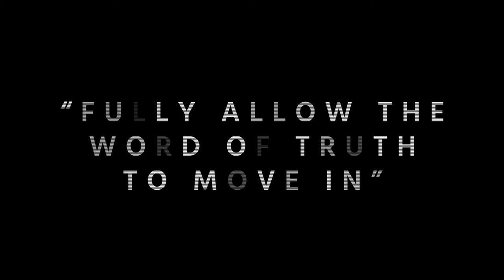Welcome to Coffee & Chat with Pastor Mike! June 30, 2021. Owensboro First Church of the Nazarene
Welcome to Owensboro First Church of the Nazarene!  At our church, We strive to be the hands and feet of Jesus.  We offer love to all, and strive to maintain an atmosphere of: "No guilt, No Shame".

Its a new Day here @ Owensboro First Church of the Nazarene
Now you can worship with us Every Sunday 10:30 am (CST) ONLINE
Keep up to date with all our announcements and activities @:

When we have successfully moved on from the Covid-19 Virus Pandemic we will revert back to our normal schedule of service and activities.  See below!

If you don't have a church home, stop by some time and give us a try!
Sunday mornings start at 930 a.m. , with regular worship at 10:30 a.m.

Sunday evenings at 5:00 p.m.
Wednesday Evening Kids/Youth : 5:30 p.m., and adults at 6:00 p.m..
Pastor Mike Morris